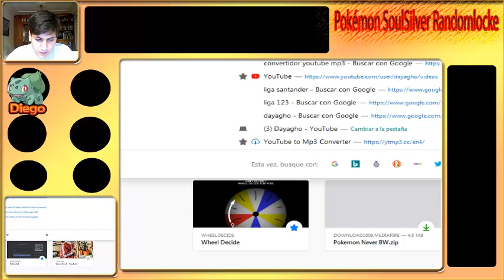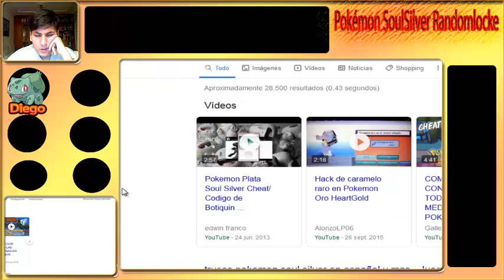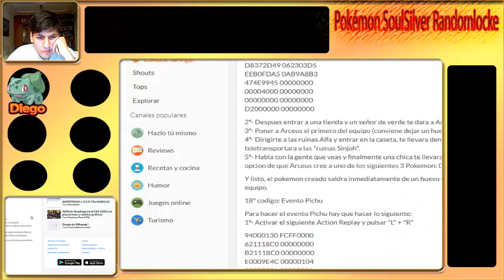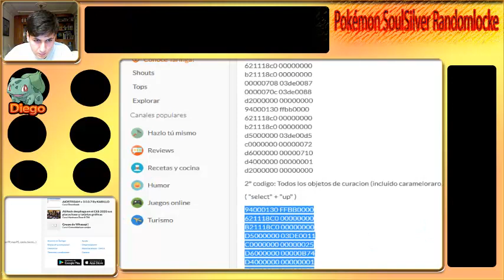Ep 1 Empezamos El Gran Randomlocke Pokémon SS Randomlocke / Dayagho